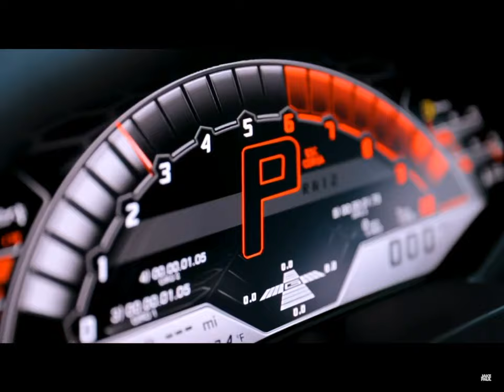meet my Coachella girlfriend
Coachella